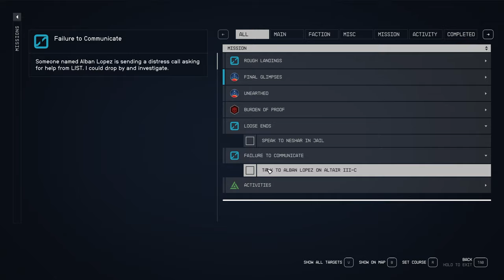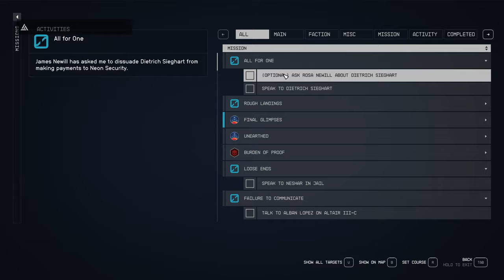Ebbside Strikers - Episode 50 - LET'S PLAY: Into The Starfield - [NO COMMENTARY] 1440p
Embark on an electrifying journey through Neon with the Ebbside Strikers! In this thrilling episode, we dive into gang warfare, power struggles, and building alliances. Join us as we help James Newill forge a path to legitimacy and an ability to stand up to Neon Security. 🚀🌟

*🌟 Mission Debrief:*
*Initiated:* The Audition, Display Of Power, The Showdown, All For One
*Concluded:* The Audition, Display Of Power, The Showdown, All For One